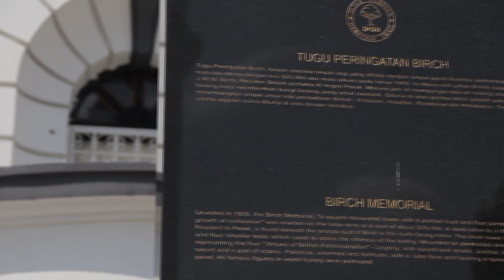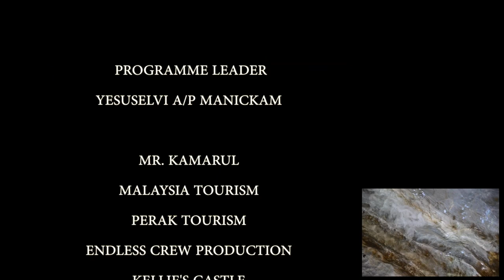SPRING PRODUCTION THE HERITAGE OF PERAK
Student Production - The Heritage of Perak
We are the Year 2 student of Bachelor Degree in Broadcasting Communication in Tunku Abdul Rahman College University.
We took 3 days 2 night to Perak and done the very first try Travel Documentary.
Thanks for all the help from every department.

Narrative: Deric Wee
Hosts: Steve Liew, Michelle Ling